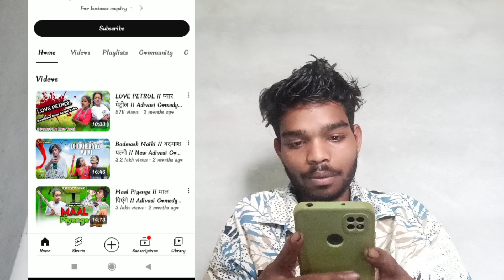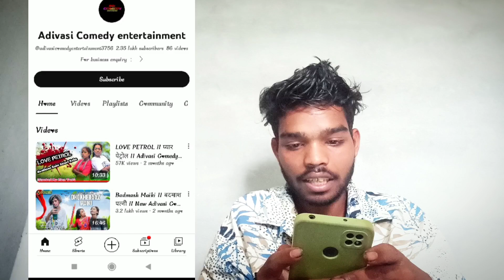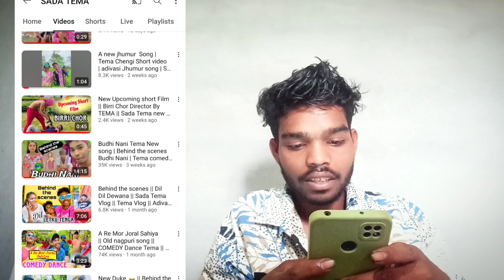aadivasi comedy entertainment YouTube channel and 2 month video floating nai ka Karan ki